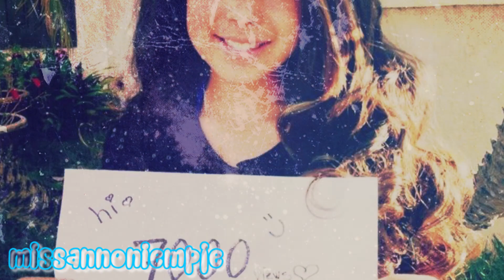It's The Climb ♫ Angelic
Ever since making a lyrics video to one of her songs I really wanted to make a fan video too, this is diffrent from how I usually would make them but I had fun :) So I hope you like it!